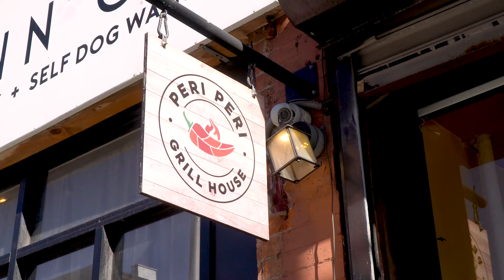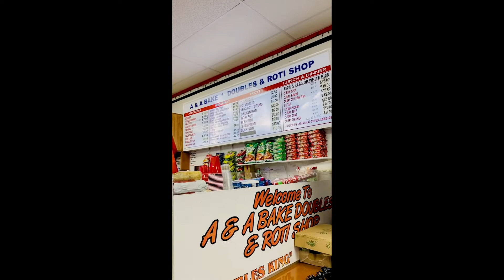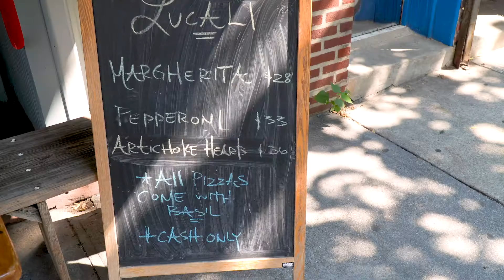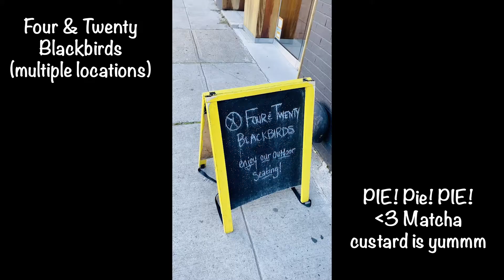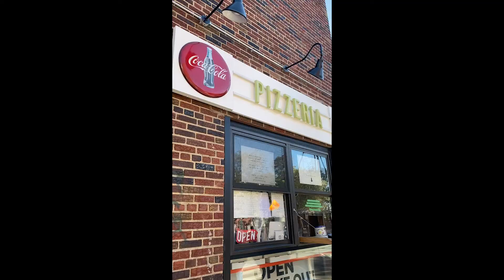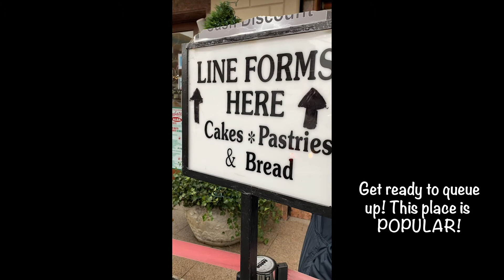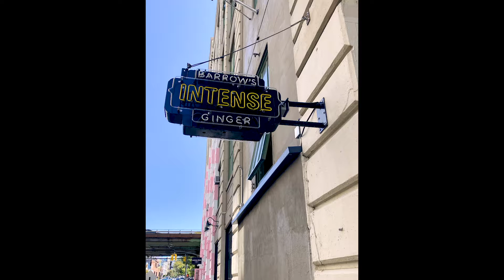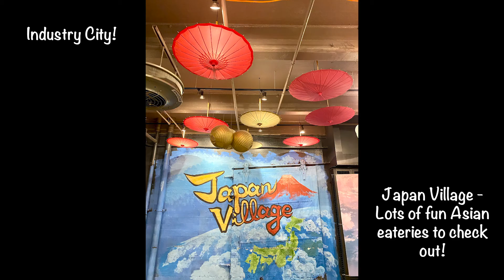Top 10ish: Brooklyn's Best New & Classic Places to Eat & Drink in 2021 - New York City Secrets!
I love to eat in my adopted home of New York City! ..  And I love eating in Brooklyn!!

New York in 2020 went through so many changes in its food scene due to COVID but through the turmoil there was so much food and drink joy!
Outdoor dining brought a new dynamic as did the creativity of the food and drink small business owners, chefs, and staff!

In this series, I am going to take you through New York City's 4 major boroughs (sorry Staten Island), and share with you my "Top 10ish" lists of places you should check out b/c of the unique food, amazing chefs, amazing vibe, or all of the above!

Brooklyn: (in order in the video NOT a ranking)
1. Saraghina - Italian, Bed-Stuy
2.  A&A Bake and Doubles - Caribbean/Trinidadian- long time staple in the hood - Bed-Stuy
3. Ali's Trinidad Roti Shop - multiple locations, also in Bed Stuy,
4. Malai Ice Cream - Carroll Gardens
5. Lucali - PIZZA - Carroll Gardens
6. Look by Plant Love House - Prospect Heights
7.  Rangoon - Prospect Heights, Brooklyn - Burmese
8. Four & Twenty Blackbirds Pie Counter & Bar - Prospect Heights
9. Di An Di - Greenpoint
10. Paulie Gee's Slice Shop - Greenpoint
11. Queen Ann Ravioli - Bensonhurst
12.  Il Fornaretto Bakery - Bensonhurst
13. Villabate Alba - Bensonhurst
14. Mama's Noodle House - Bensonhurst
15. Ayat NYC in Bay Ridge
16. Barrow's Intense Ginger Tasting Room - Prospect Heights/Sunset Park

Watch to find out what I think you should order when you get there ...

(any retransmission of this video needs written consent)